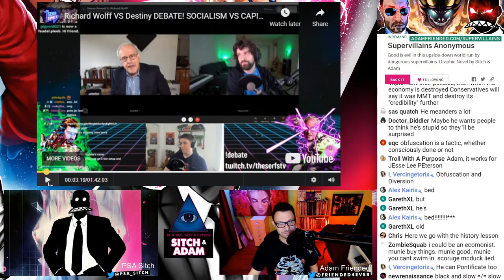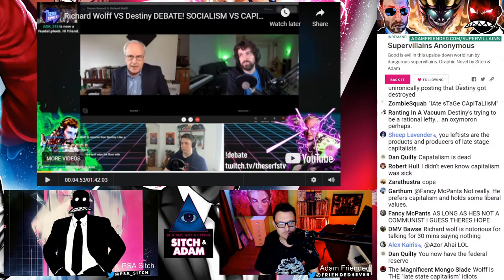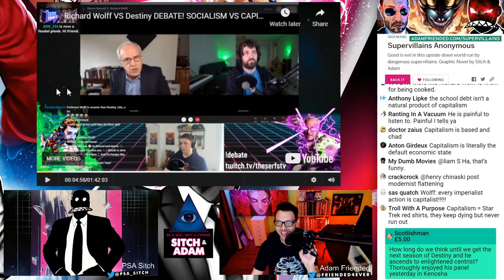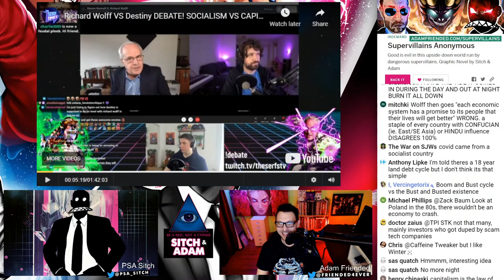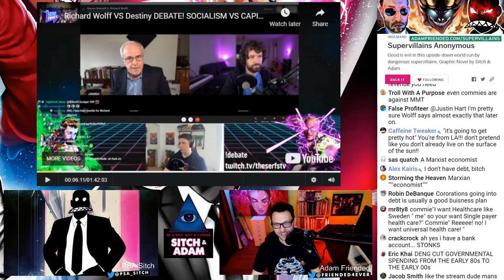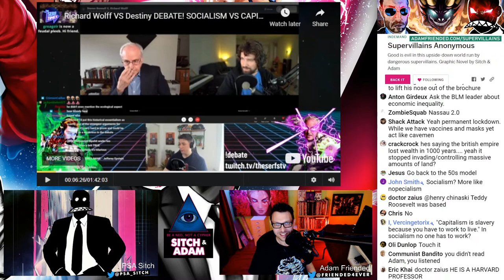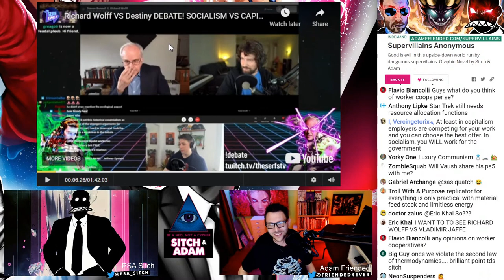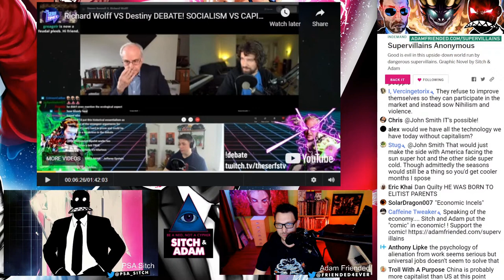Sitch and Adam DESTORY Richard Wolff's argument for socialism! - Show #132